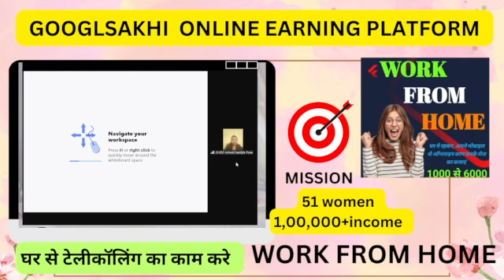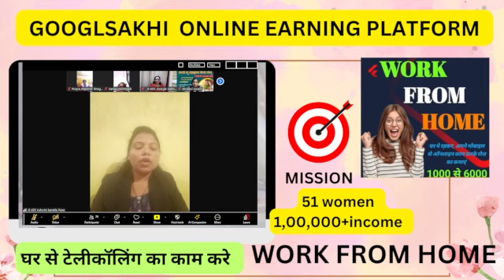WORK FROM HOME/ONLINE EARINING FOR Women/super fast earning/घर से काम करे/ online work and earining/